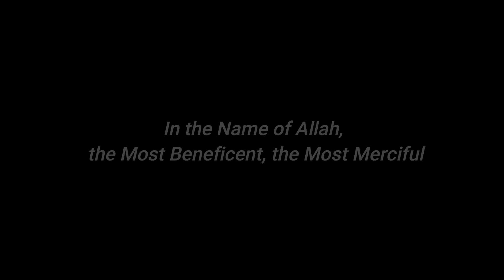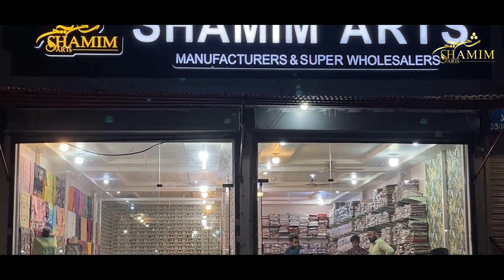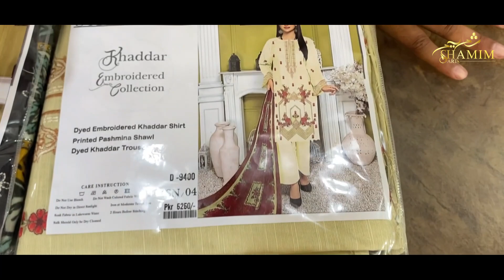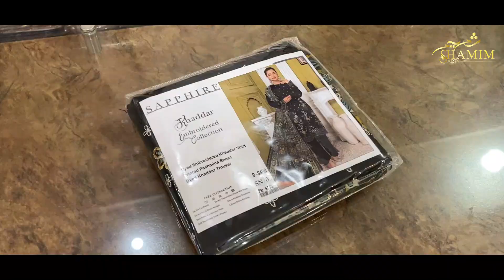SAPPHIRE EMBROIDED / JAQUARD SHAWL / WINTERS 2023 / SHAMIM ARTS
SAPPHIRE